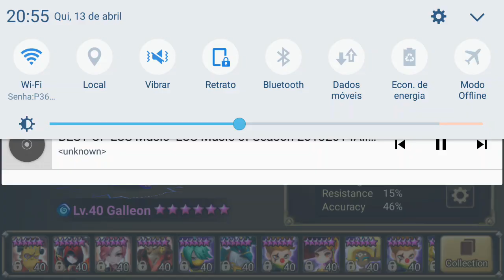GW: Requiem vs Tempo [PT]